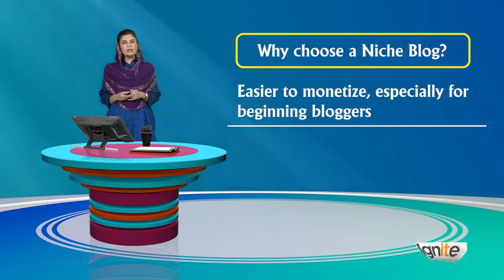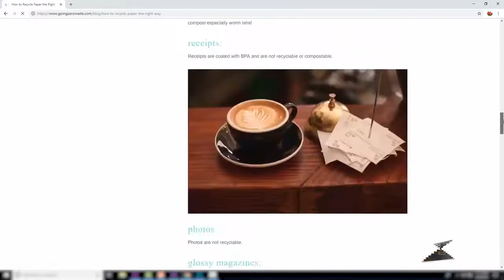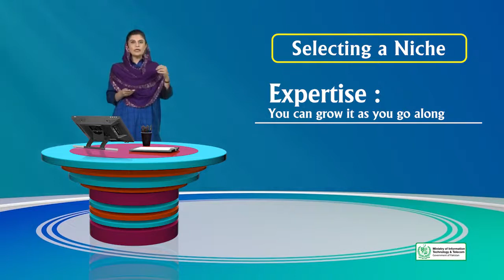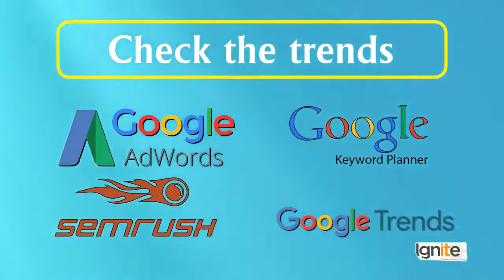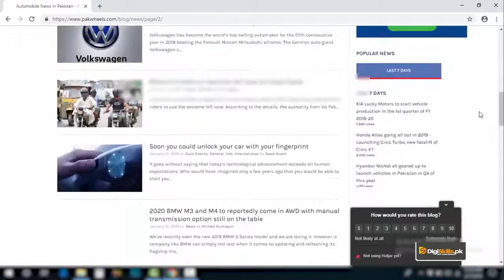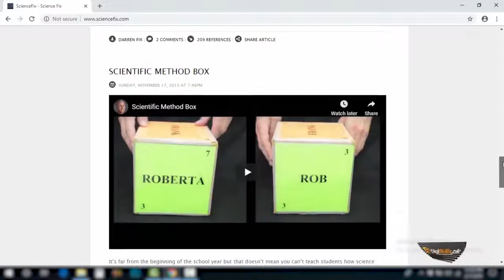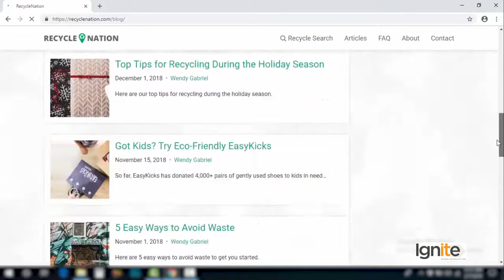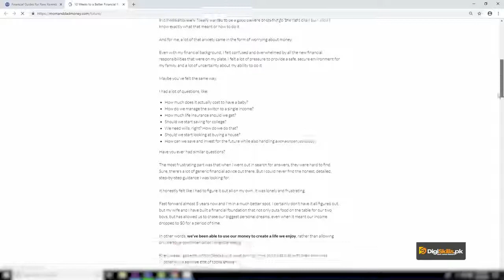Creative Writing in Urdu Hindi by Digi Skills | Blogging | Types of Blogs 2